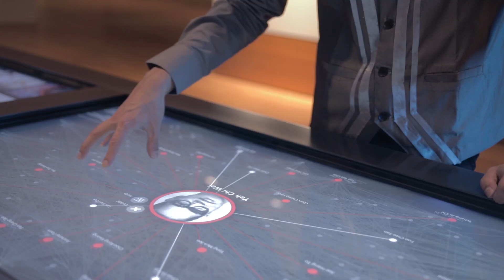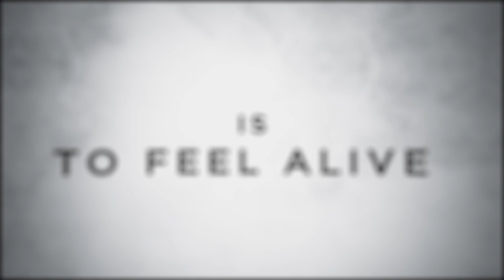ACHROMA: Life's True Colors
InSIGHT X 2019 presents... ACHROMA The Musical : Life's True Colors
25th and 26th January, 6PM
at SIM Performing Arts Theatre

Grab your ticket(s) now before it sells out!
GOLD: $28
SILVER: $23

Purchase your ticket(s) at:
- InSIM Booth (@ Block B, Level 1)
- Contact LINE @GTR7195B